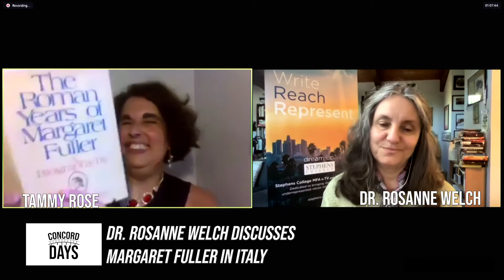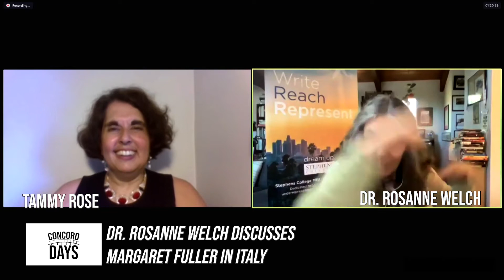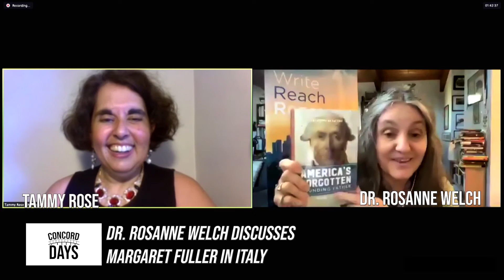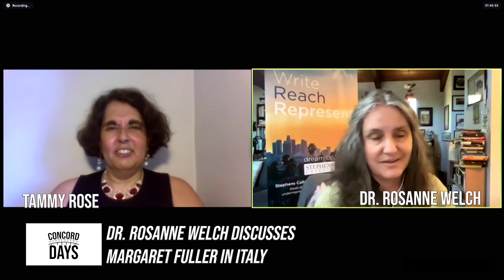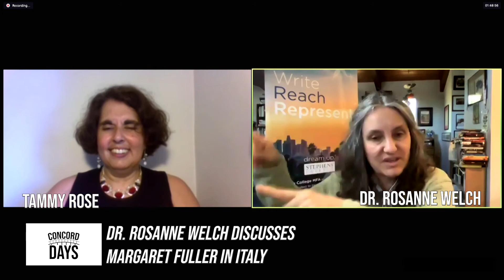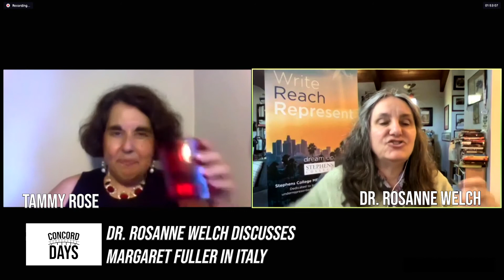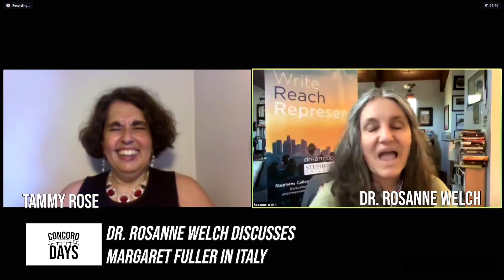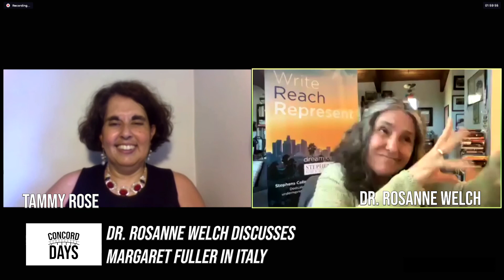Concord Days: Dr Rosanne Welch discusses Margaret Fuller in Italy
A Man Of Action Saving Liberty: A Novel Based On The Life Of Giuseppe Garibaldi

America's  Forgotten Founding Father: A Novel Based on the Life of Filippo Mazzei
By Rosanne Welch

The Civil War on Film (Hollywood History) Hardcover
by Peg A. Lamphier (Author),

Rosanne Welch
Why The Monkees Matter: Teenagers, Television and American Pop Culture Paperback
by Rosanne  Welch

Dr. Welch’s Socials:
 YouTube Channel (with lots of lectures about popular culture and screenwriting)::
Twitter.     @Rosanne Welch
Stephens College MFA Twitter  @mfascreenwriter